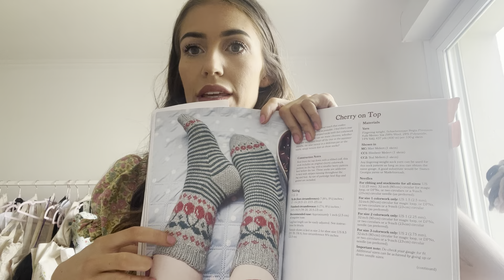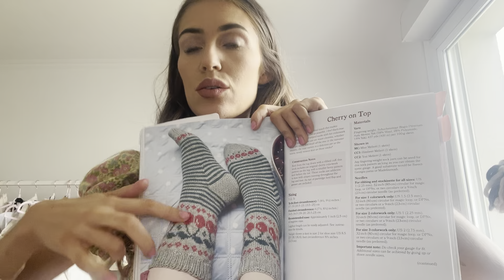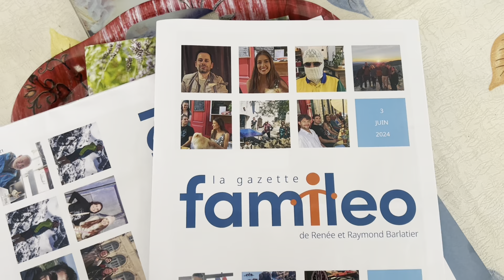Un week-end Fil de Nuage : vous m’offrez un canapé, rangement de ma pièce à laine et chaussettes 🍒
La suite de mes aventures sur instagram : @fildenuage

Merci d'avoir passé ce weekend avec moi,

Éléonore☁️🧶